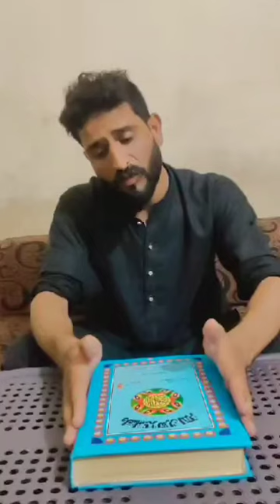A Sad Story From Kashmir.